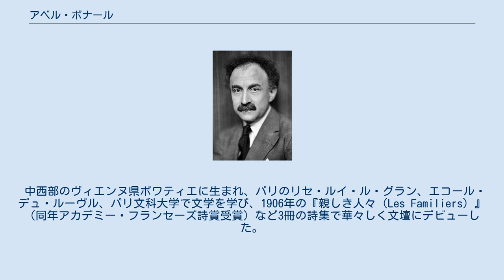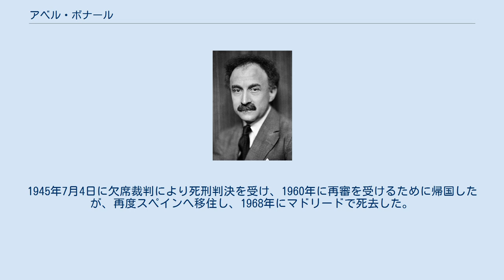アベル・ボナール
アカデミー・フランセーズ除名会員
アベル・ボナール（Abel Bonnard、1883年12月19日 - 1968年5月31日）は、フランスの詩人、随筆家、政治家。
 中西部のヴィエンヌ県ポワティエに生まれ、パリのリセ・ルイ・ル・グラン、エコール・デュ・ルーヴル、パリ文科大学で文学を学び、1906年の『親しき人々（Les Familiers）』（同年アカデミー・フランセーズ詩賞受賞）など3冊の詩集で華々しく文壇にデビューした。
1924年には紀行『中国にて（En Chine）』でアカデミー・フランセーズ文学大賞を受賞したが、1930年代に右翼団体アクシオン・フランセーズのシャルル・モーラスと親交を結んでファシズムに傾斜する。
1932年6月16日にアカデミー・フランセーズの会員に選出される。
1940年のナチス・ドイツによるパリ陥落後、ヴィシー政権で1942年から1944年まで国民教育相を務めたが、パリ解放後の対独協力者に対する粛清を逃れるために、ドイツ南部のジクマリンゲンを経てスペインへ亡命した。
このときアカデミー・フランセーズを除名された。
1945年7月4日に欠席裁判により死刑判決を受け、1960年に再審を受けるために帰国したが、再度スペインへ移住し、1968年にマドリードで死去した。
 日本では『友情論』（1928年）の著者として知られ、複数の著名な文学者が翻訳している。